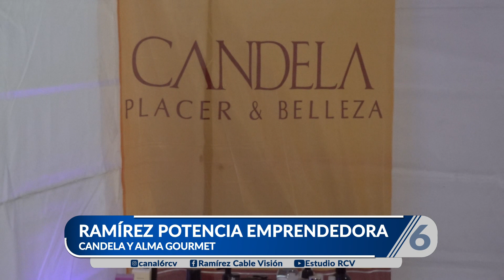Candela y Alma Gourmet - Ramírez Potencia Emprendedora 2023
Del viernes 10 al domingo 12 de marzo, se realizó la edición 2023 de la feria comercial, industrial y de emprendedores "Ramírez Potencia Emprendedora" con la presencia de empresas, comercios, instituciones y emprendimientos de la ciudad y la zona.